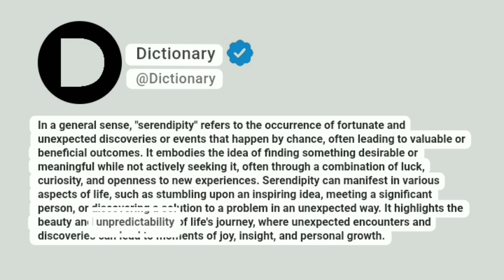Serendipity Meaning In English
In a general sense, "serendipity" refers to the occurrence of fortunate and unexpected discoveries or events that happen by chance, often leading to valuable or beneficial outcomes. It embodies the idea of finding something desirable or meaningful while not actively seeking it, often through a combination of luck, curiosity, and openness to new experiences. Serendipity can manifest in various aspects of life, such as stumbling upon an inspiring idea, meeting a significant person, or discovering a solution to a problem in an unexpected way. It highlights the beauty and unpredictability of life's journey, where unexpected encounters and discoveries can lead to moments of joy, insight, and personal growth.